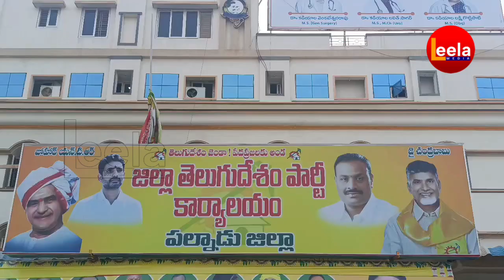టీడీపీ జిల్లాకార్యాలయంలో అంబేద్కర్ వర్ధంతి కార్యక్రమంలో పాల్గొనిమాట్లాడుతున్న కడియాల వెంకటేశ్వరరావు,